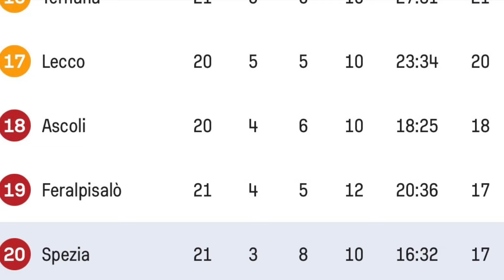SPEZIA-CREMONESE 0-1... ED ARRIVO' IL 20 GENNAIO !